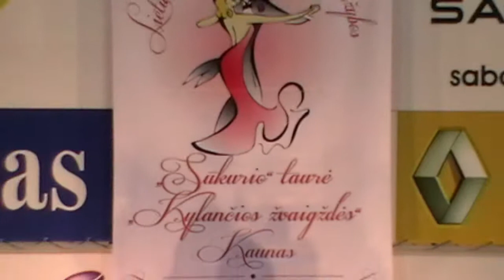2014 02 22 Kylančios žvaigždės 2014 Jauniai I C LA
Justas Gedgaudas Jauniai I C LA